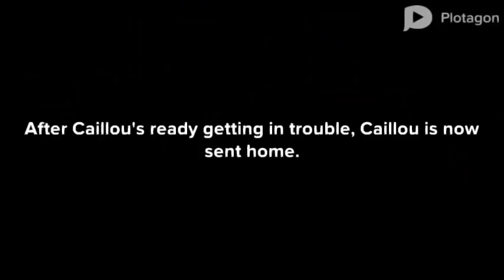Caillou Steals From The Intellagancy Agency/Grounded (A 15-000-Subscriber Special)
Made on Computer.
Here it is. Miss it? Then here we go. Hopefully, I haven't made any errors of grammar due to my keyboard acting messed up or Plotagon's almost unresponsive typing control.
Characters from "Caillou": Caillou, Boris and Doris.
Characters from "Dora The Explorer": Dora and Boots.
Characters from "Plotagon": Pilot, Buck Andrews and Fireman.
Episode 54: Caillou gets picked by a helicopter after Bris drops him off. Then he is taken for a tour around the facility and sees a SCP (SCP- burning guy) that needed level 5 access for the extinguisher after arriving. But he decided to steal a level 5 keycard from a Intellagancy agency. The firefighter comes in and saves the SCP- (burning guy). After he gets to caillou, he (Caillou) gets in trouble then he gets grounded for 9,372,749,184,682 years, which he can't live that long! Doris is furious at him and confronts him about how he's acting.